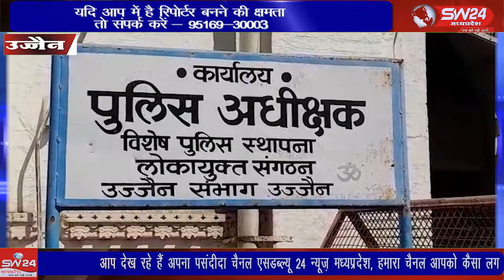उज्जैन के आयुर्वेदिक कॉलेज में कर्मचारी को लोकायुक्त पुलिस ने रिश्वत लेते हुए गिरफ्तार किया है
उज्जैन के आयुर्वेदिक कॉलेज में शासकीय नौकरी करने वाले कर्मचारी को लोकायुक्त पुलिस ने रिश्वत लेते हुए गिरफ्तार किया है उज्जैन से विरेन्द्र शर्मा की रिपोर्ट